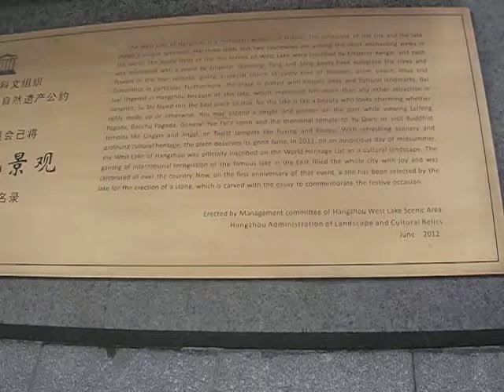West Lake Hangzhou - Part 1 - China - March 2013